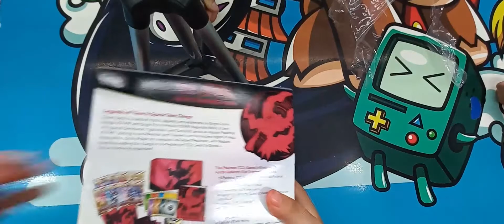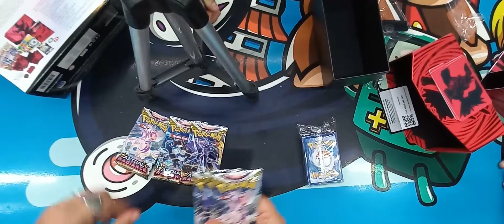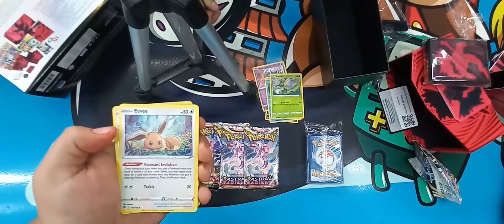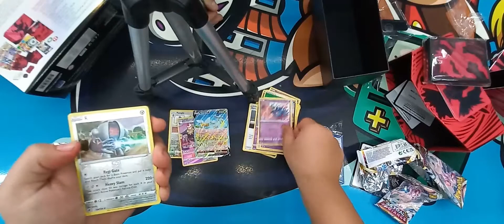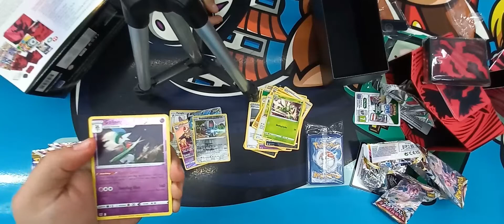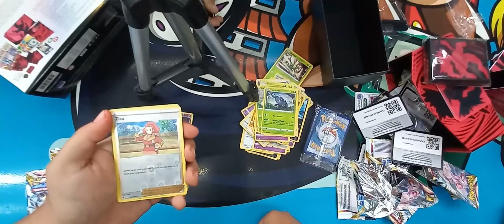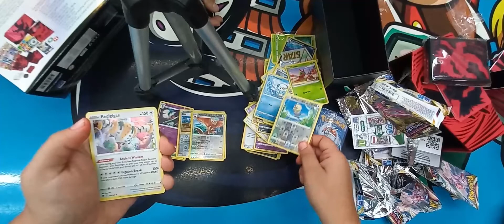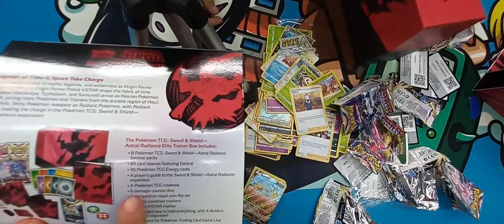Unboxing pokemon Elite trainer box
Nuevo unboxing echo sin planeacion como todos mis videos. Apoco no?